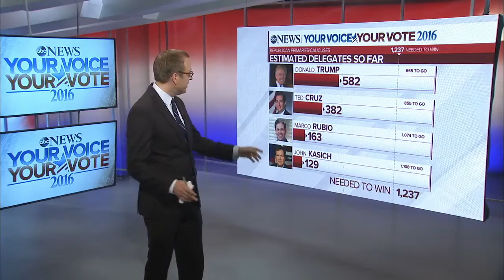Ohio Primary Results: Kasich and Clinton Projected to Win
Based on analysis of the vote, ABC News projects that John Kasich will the Ohio Republican primary and Hillary Clinton will win the Ohio Democratic primary.

Donald J. Trump won the Florida Republican primary on Tuesday, according to The Associated Press, dealing a blow to Senator Marco Rubio in his home state, .

Donald Trump Speech Super Tuesday 3 Results 3/15/16 Donald Trump wins Florida and Illinois Donald Trump Speech Super Tuesday 3 Results 3/15/16 .